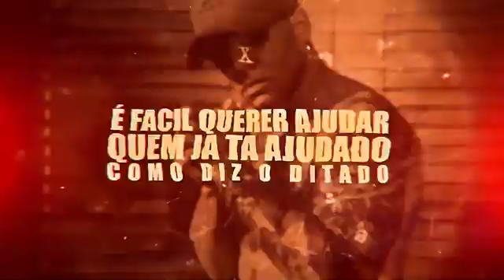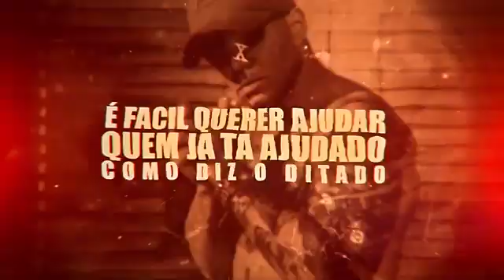MC_Kapela_Zika_Sai_Pra_lá_Video_DJ_Oreia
trago aq mais um video e hj foi a música do mc kapela☆☆☆ zika sai pra lá ☆☆☆